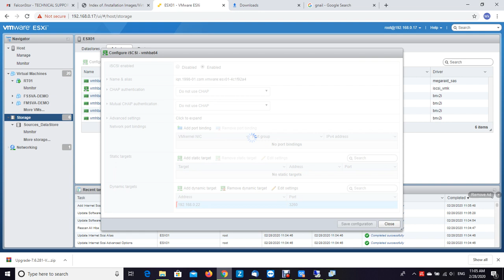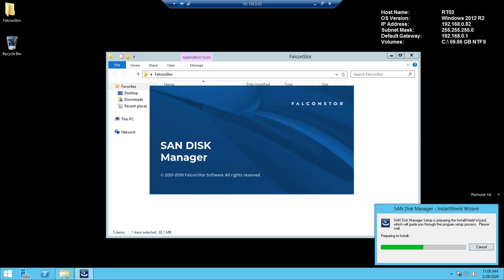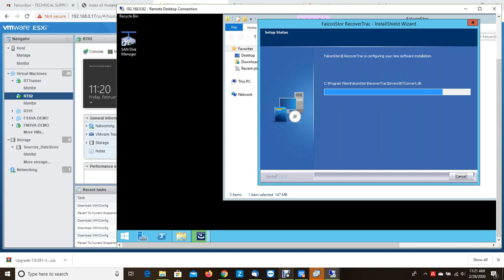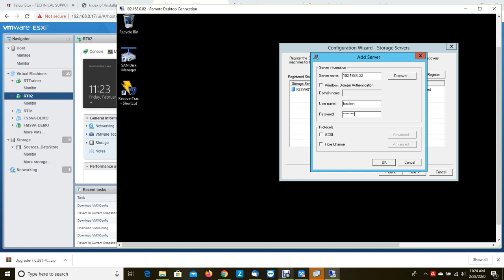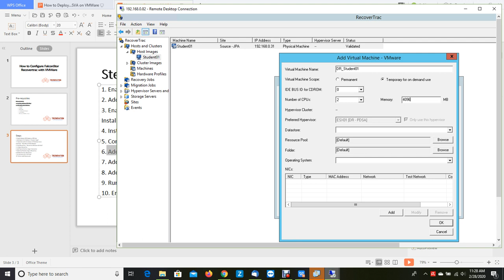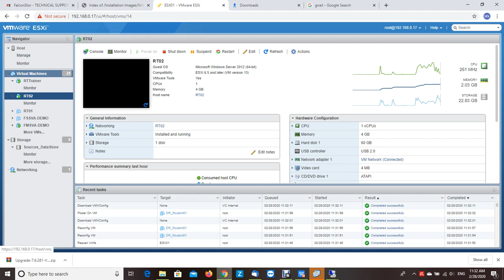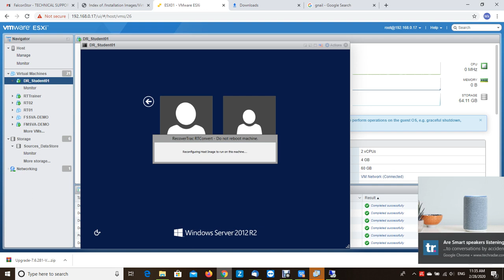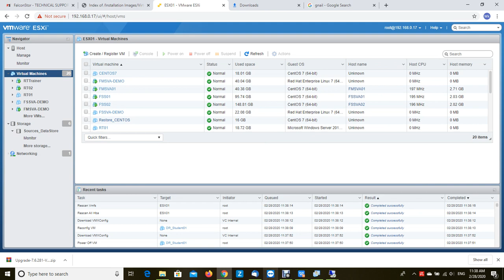401 How To Configure FalconStor RecoverTrac